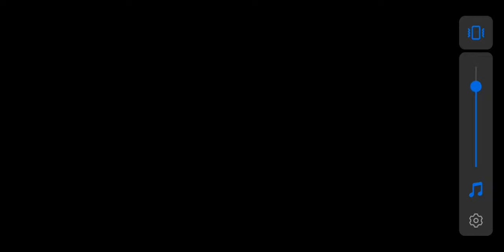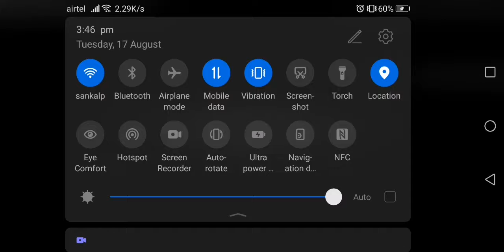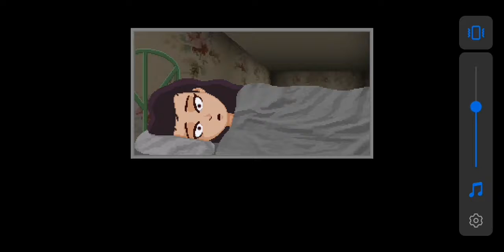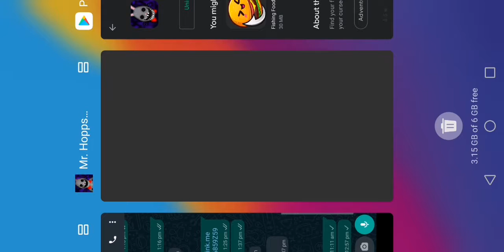Mr hopps playhouse scares me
No description it scares me